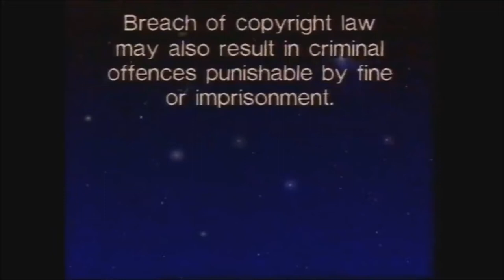CIC Video/Paramount (1996)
From Greg Norman Golf 1 capped from VHS.

The content shown in this video is not owned or created by me. This is being uploaded for archival and entertainment purposes only.